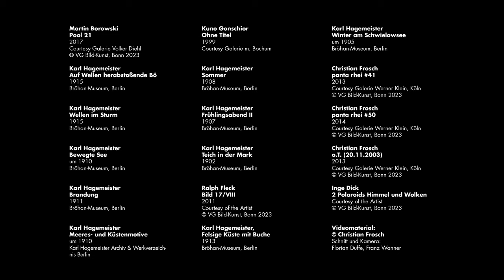Bröhan Q & A - Christian Frosch - Das Ende der Malerei. Karl Hagemeister und die Malerei heute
Bröhan Q&A – Das Ende der Malerei. Karl Hagemeister und die Malerei heute - 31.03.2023 bis 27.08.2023

Kurator und Direktor des Bröhan-Museums Dr. Tobias Hoffmann im Gespräch mit Künstler Christian Frosch.
Redaktion: Jana Marie Jarzembowski, Michel Scheidemann
Produktion: SugarCandyMountain GmbH
Videografie: Daniel Goede, Colya Zucker

Bröhan-Museum – Landesmuseum für Jugendstil, Art Deco und Funktionalismus